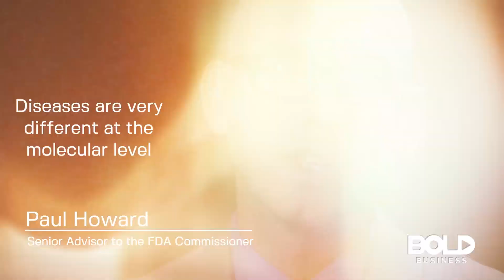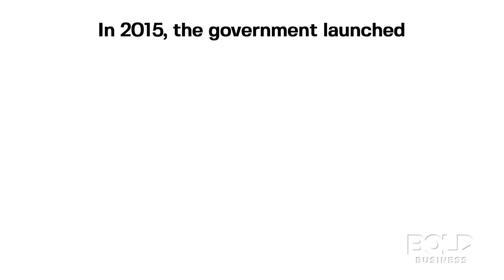The Bold Impacts and Future of Precision Medicine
Scientist sees a promise for precision medicine to treat cancer & other genetic diseases.